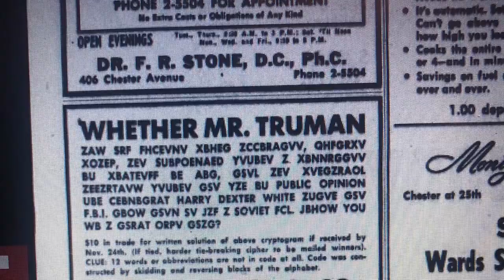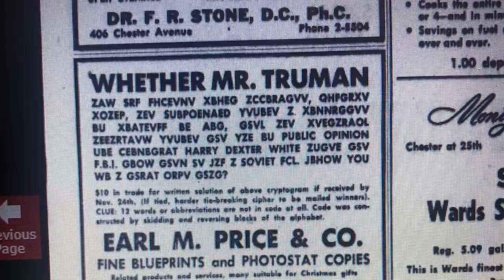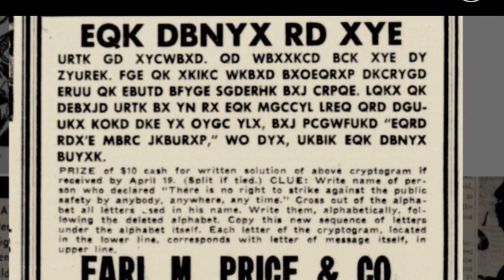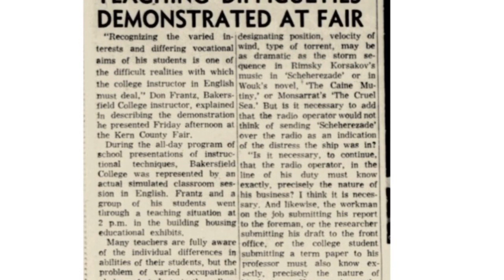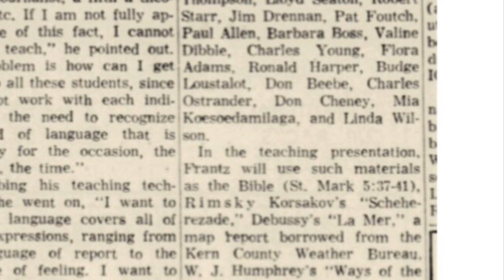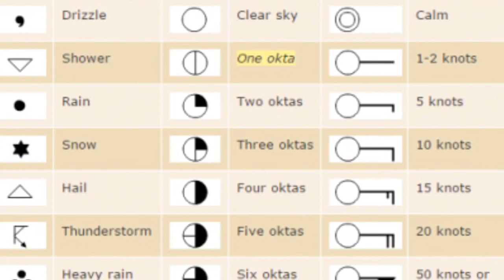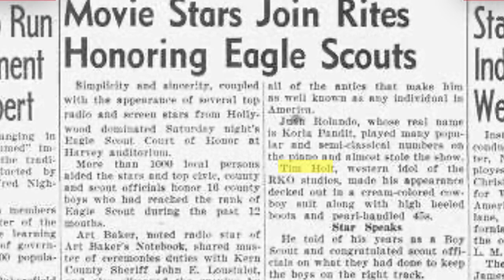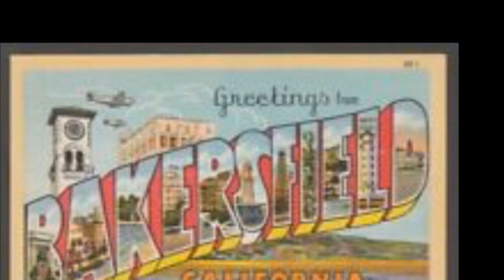Cracking The Zodiac - Possible origins of the Zodiac Ciphers - Tim Holt Comics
Document on The Zodiac Killer - Sighting In on The Zodiac Killer - link to buy book